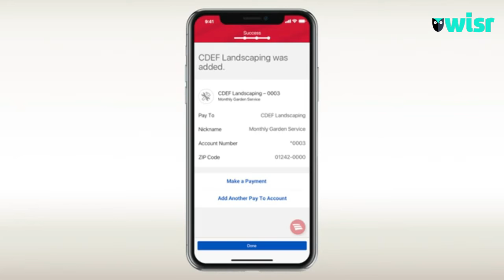WisrApp // Demo Video